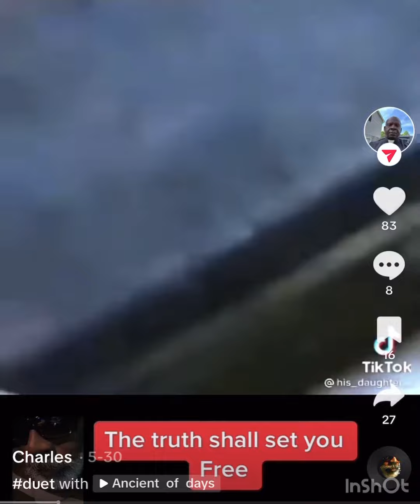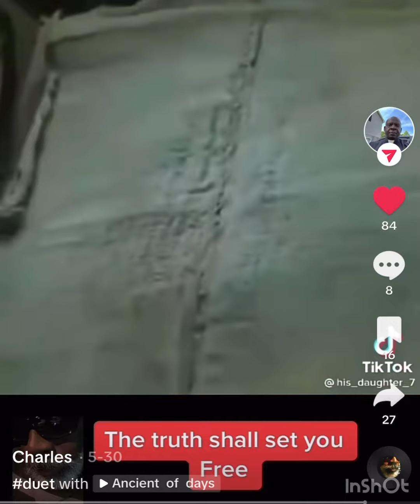The Israelites are BLACK